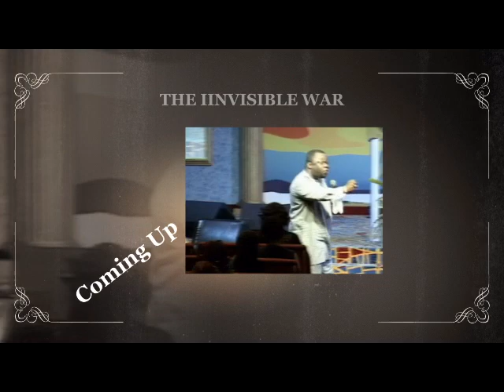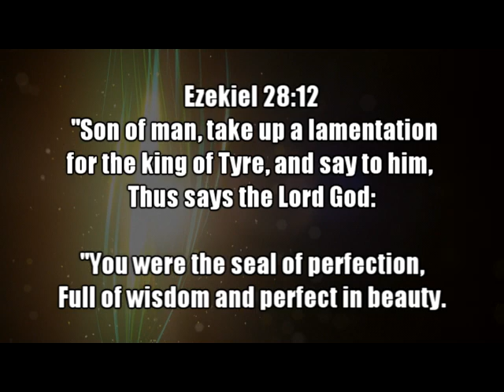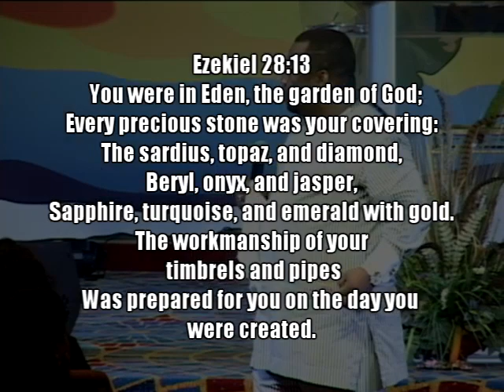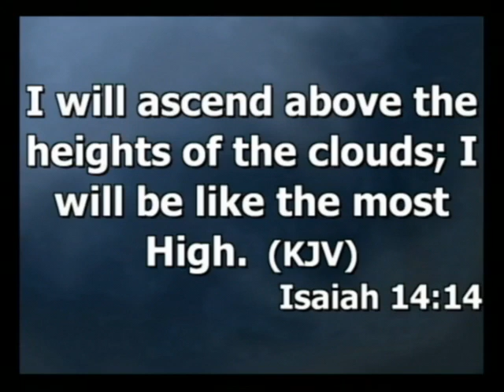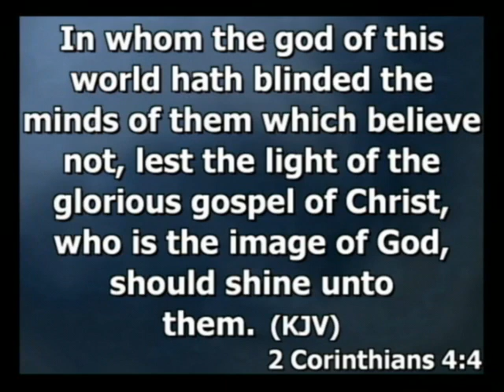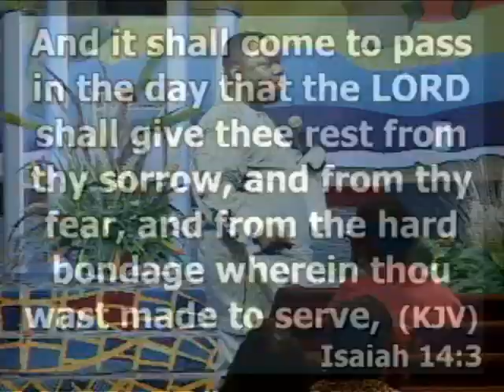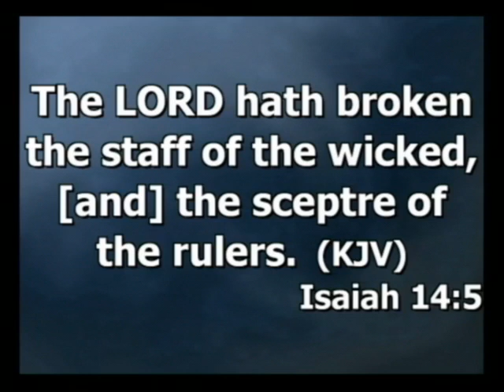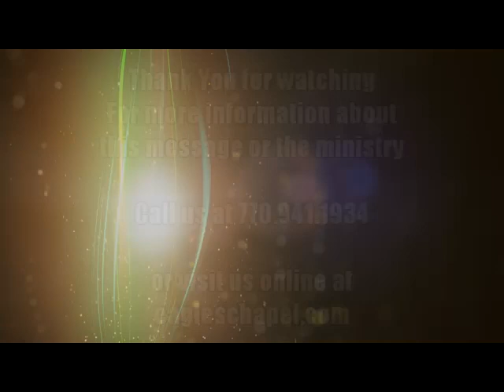The Invisible War